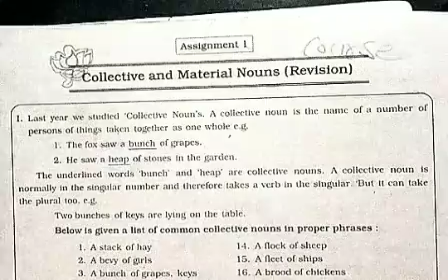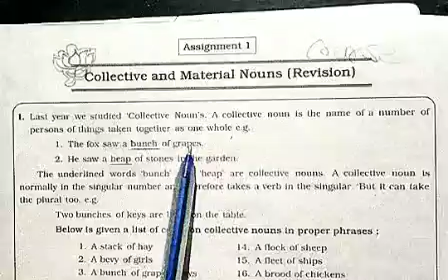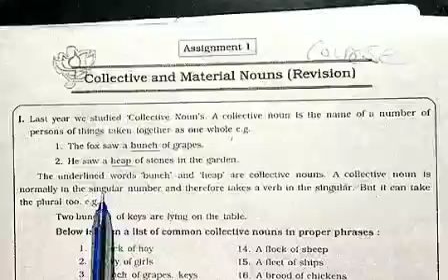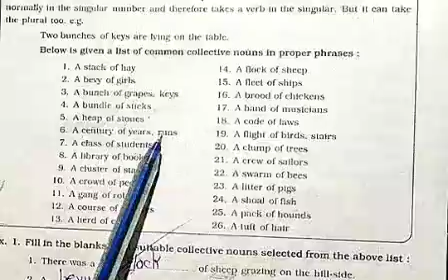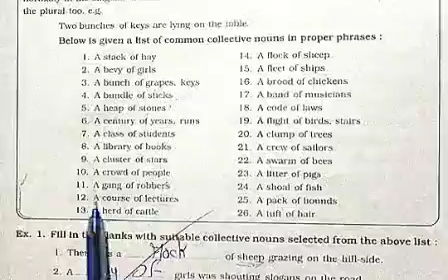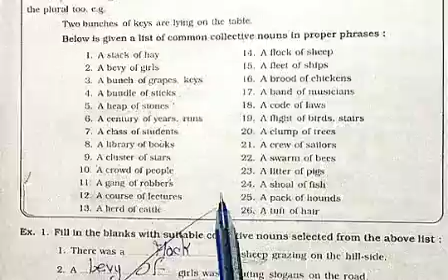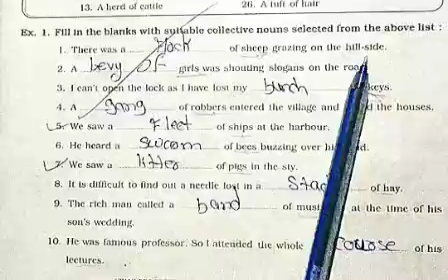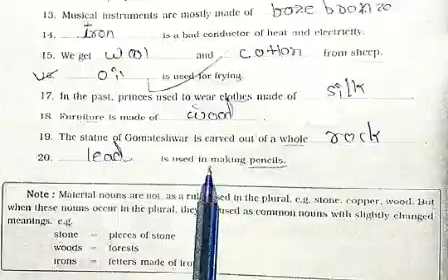std 6 Grammar ch 1 Collective and Material Nouns